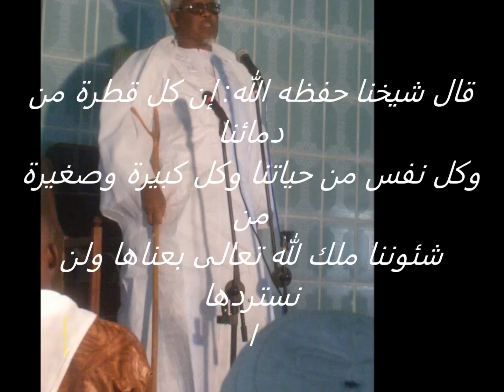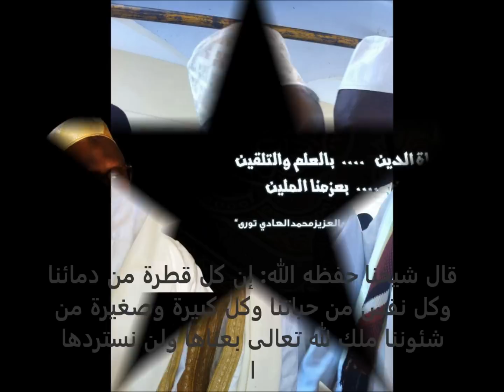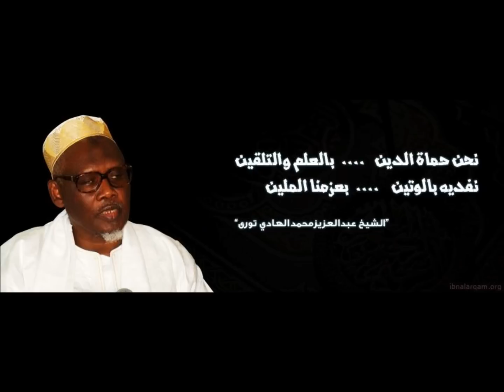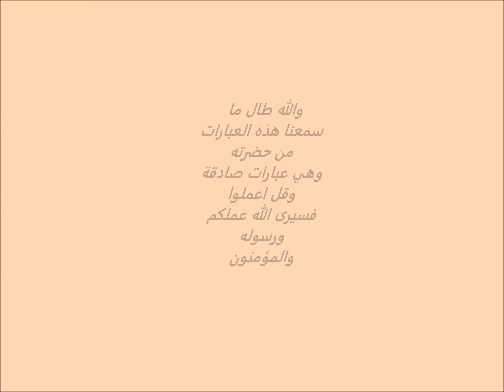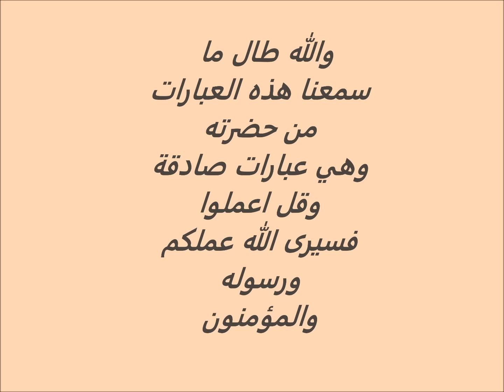Le comportement d´un muslman Serigne Abdou Aziz Touré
On dirait que le Senegal de 1960 ,n´a rien voir avec l ´actuel Senegal , dans cet cas  , je me référe le comportement , " djiko yi" il semble que tout aille pour le mieux et alors que no, maintenant c´est rare de voir une personne bien éduqué,je disais que nous sommes barbouillés par la culture européenne  ou méme américaine ,,,,,pour savoir comment devrait comporter un senegalais , écoutez Serigne Abdou Aziz Touré '''''